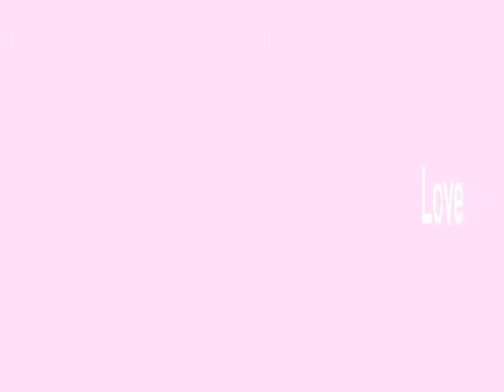VAS Audition Maki VoiceroidStudio For AnimexMangaLove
AHS
AnimexMangaLove
Voiceroid+
Ready For Your Love - Gorgon City